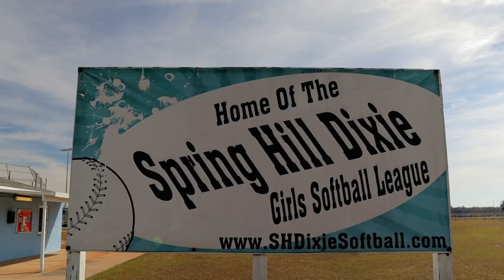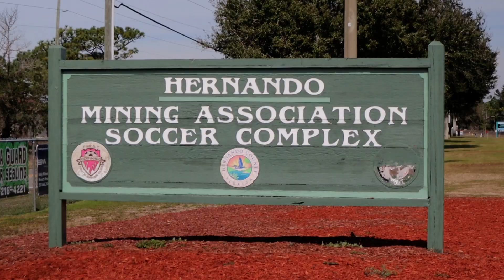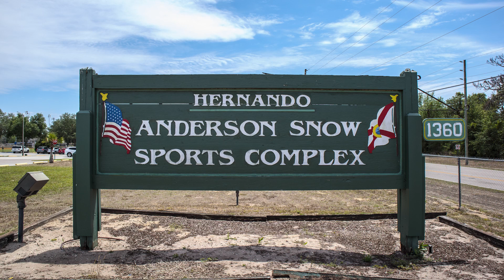Anderson Snow Sports Compex - Hernando County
Overview of Anderson Snow Sports Compex in Hernando County, FL.
Baseball / Softball Fields, Soccer Fields, Playground, Pavilions, Concessions, Splash Park Coming Soon.